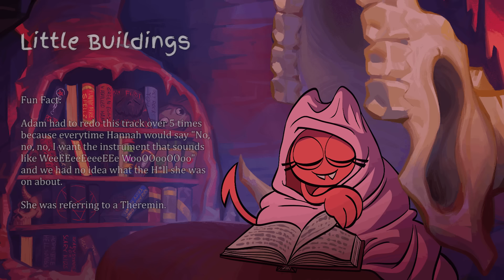satina beats to relax and eat glass to (Episode One Soundtrack)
Here are all the tracks that were used in Satina Episode 1, made by our wonderful composer Adam Halpin/TheStyg! We hope you enjoy them :)